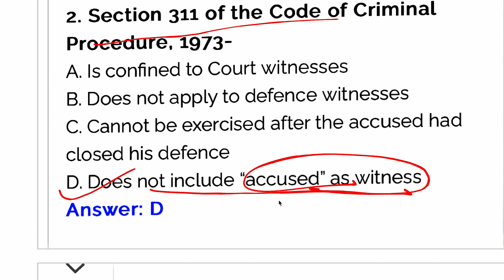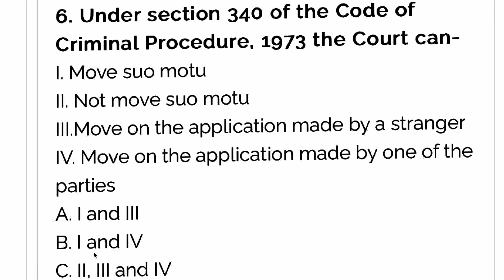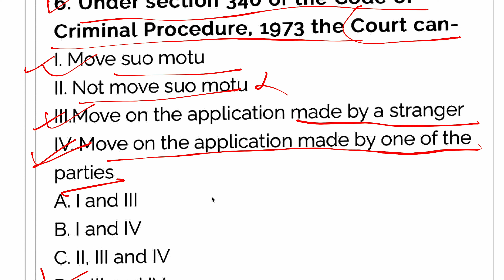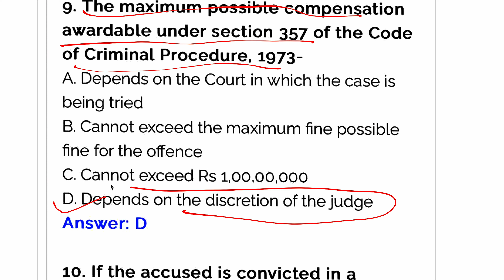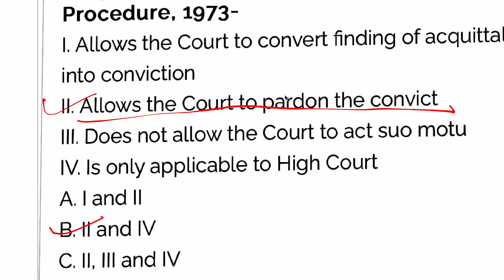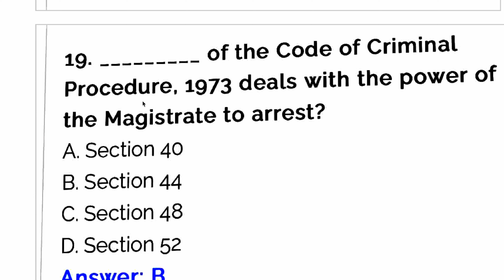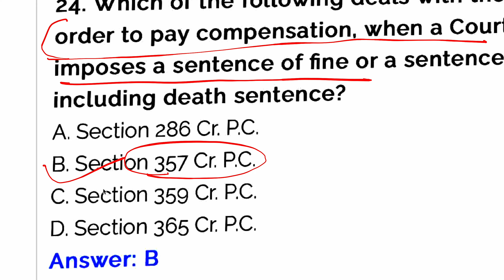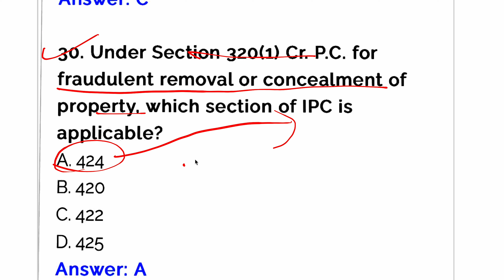Aibe19 Important MCQ question Solve Practice Aibe 19 Most important Questions